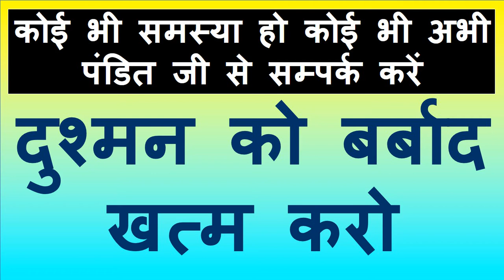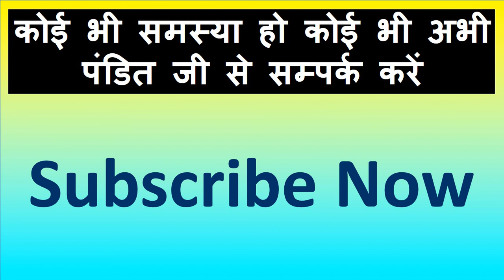अभी के अभी यह बोलै सीधे कमरे में आपके प्यार होगा पुरे दिन या रात